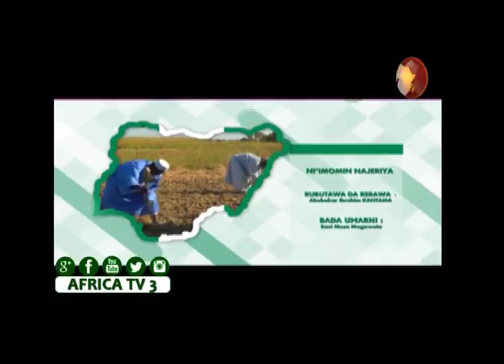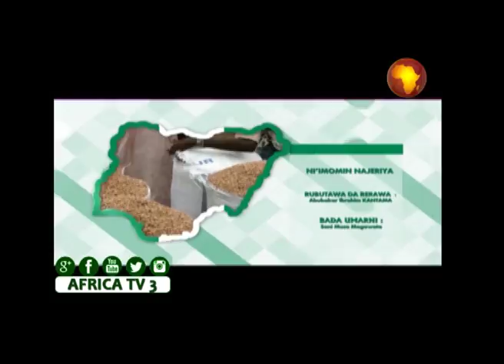AFRICA TV 3 | NIGERIA @ 57 | GUDUMMAWAR 'YAN KASUWA WAJAN CIGABAN KASA